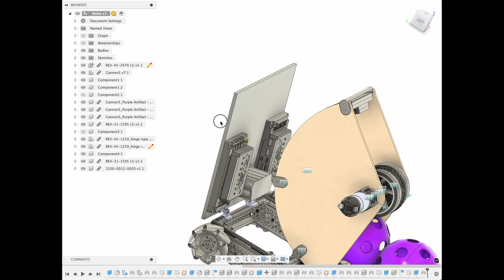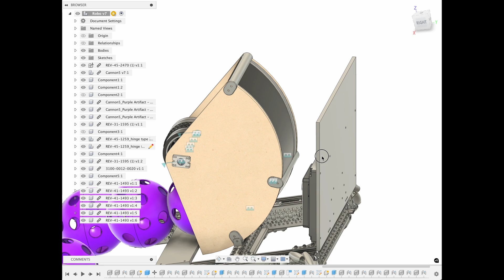FTC Decode Meet 0 | Full Build Update!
Hey everyone! Welcome back to the FTC Decode build series

I’ve made a ton of progress since the last update the new intake and launcher setup is working, and I even got a basic autonomous routine running!
During tele-op, I'm testing auto-aiming and a few new tweaks to help with accuracy and consistency. This build is starting to come together fast, and I'm really excited to show where we’re at before Meet 0.